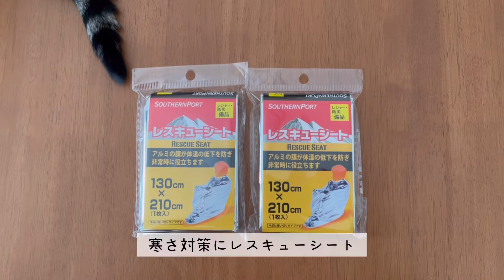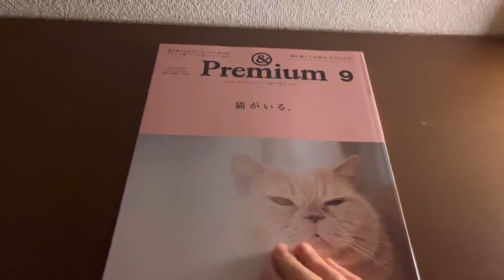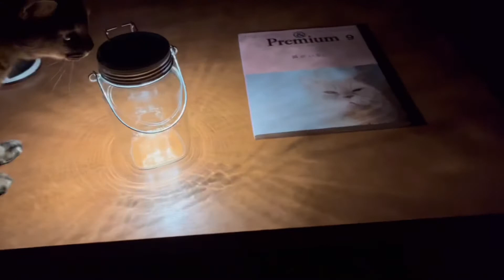【猫と防災】災害・停電時の照明にも使える！ 1000円で買えるLEDランタンと、おすすめのソーラーランタン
卓上ランタン、店頭にはグリーンとブルーしかなかったのですが、
ネットで見たらブラックもありました。
（ブラックだとモノトーンでシンプルでいいなぁ）
Tabletop Lantern, I saw only green and blue in the store, But when I looked online, black was also available.
(I like the monotone simplicity of black.)

ソネングラスは、ドライフラワーやアクセサリーを入れたり、
そのまま飾っておくだけでも素敵なので、おすすめです。
Sonnenglass can be used to hold dried flowers or accessories,
It is recommended to use them as they are beautiful just as they are.

小さな平屋に保護猫3匹と人間2人で暮らしています。
We live in a small one-story house with three rescued cats and two humans.

🐈グレイ→グレーMixでモヒカンヘアの大きな猫
🐈エフィ→キジトラ猫
🐈マロ→麦わら猫
Big, gray, mohawked cat's name is Gray.
Brown tabby cat's name is Effie.
Brown patched tabby cat's name is Maro.

猫のこと、暮らしのことなどの動画をアップしていきますので、
I will be uploading videos about cats and life in Japan.